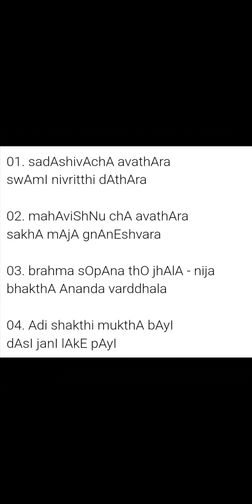Gyaneshwar, Nivrithi devar, Sopanadevar, Mukthabai